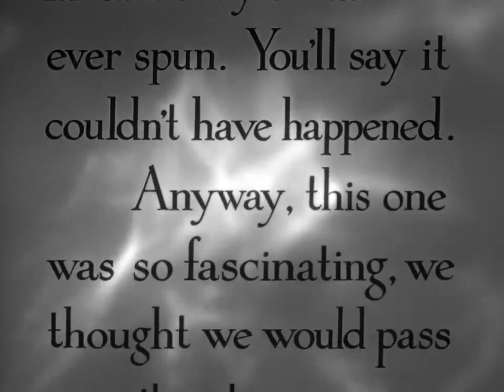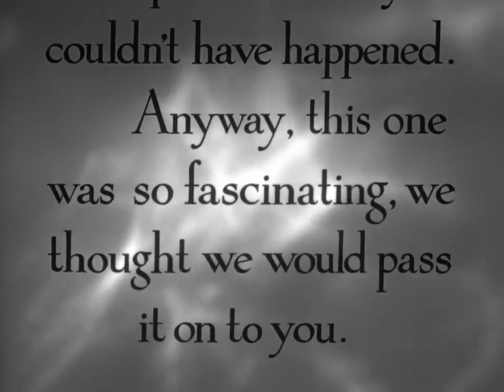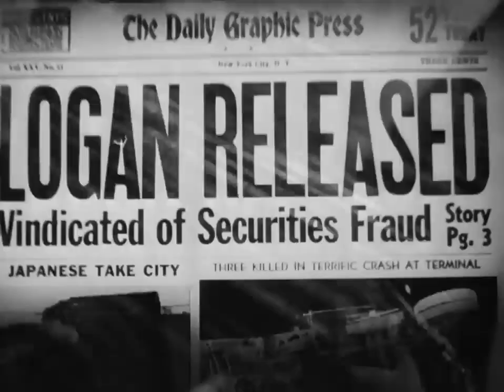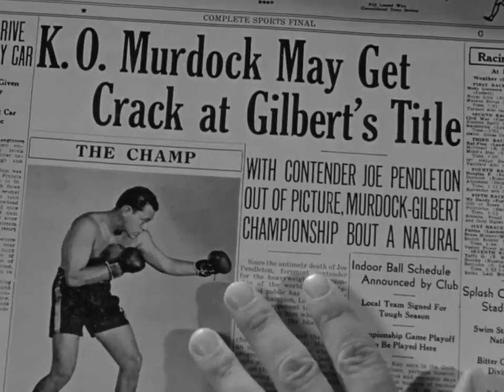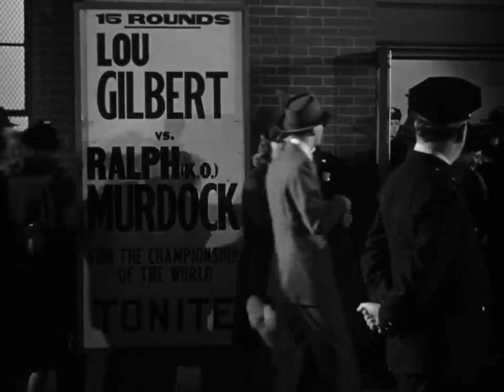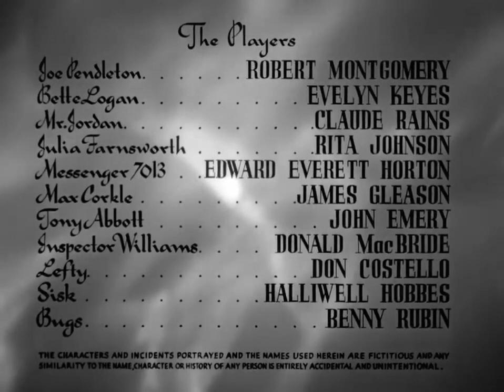Here Comes Mr Jordan 1941 Full Movie Staring Robert Montgomery Claude Rains Evelyn Keyes Comedy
On May 11, 1941, boxer and amateur pilot Joe Pendleton, affectionately known as "the Flying Pug", flies his small aircraft to his next fight in New York City, but crashes when a control cable severs. His soul is retrieved by 7013, an officious angel who assumed that Joe could not have survived. Joe's manager, Max "Pop" Corkle, has his body cremated. In the afterlife, the records show his death was a mistake; he was supposed to live for 50 more years. The angel's superior, Mr. Jordan, confirms this, but since there is no more body, Joe will have to take over a newly dead corpse. Jordan explains that a body is just something that is worn, like an overcoat; inside, Joe will still be himself. Joe insists that it be someone in good physical shape, because he wants to continue his boxing career.

After Joe turns down several "candidates", Jordan takes him to see the body of a crooked, extremely wealthy banker and investor named Bruce Farnsworth, who has just been drugged and drowned in a bathtub by his wife Julia and his secretary, Tony Abbott. Joe is reluctant to take over a life so unlike his previous one, but when he sees the murderous pair mockingly berating Bette Logan, whose father's name has been misused by Farnsworth to sell worthless securities,[3] he changes his mind and agrees to take over Farnsworth's body.[a]

As Farnsworth, Joe repays all the investors and has Bette's father exonerated. He sends for Corkle and convinces him that he is Joe (by playing his saxophone just as badly as he did in his previous incarnation). With Farnsworth's money to smooth the way, Corkle trains him and arranges a bout to decide who will next fight the current heavyweight champion, but Jordan returns to warn Joe that, while he is destined to be the champion, it cannot happen that way. Joe has just enough time to tell Bette, with whom he has fallen in love, that if a stranger (especially if he is a boxer) approaches her, to give him a chance. Then he is shot by Tony. While Joe returns to a ghostly existence, Farnsworth's body is hidden, with everyone believing Farnsworth has simply disappeared. Corkle hires a private investigator to find him.

Accompanied by Jordan, Joe goes to retrieve his lucky saxophone he left on Farnsworth's piano and finds the police conducting a group interrogation. Corkle, talking to himself, wanders the room looking for Joe or Jordan. Corkle has explained about Joe, Mr. Jordan and the body-switching, to the police detective who thinks he is a nut. Joe manages to mentally nudge Corkle into turning on the radio to hear the championship fight and hears that Murdock has collapsed from a slight grazing punch. Jordan reveals that the boxer was shot by gamblers because he refused to throw the fight. Joe takes over Murdock's body and wins the title. Back at the mansion, Corkle hears one of the radio announcers mention a saxophone hanging by the ringside and seeing the saxophone gone from the room, realizes Joe has assumed Murdock's body.

Corkle races down to the dressing room. There, Joe passes along information from Jordan that Farnsworth's body is in a refrigerator in the basement of the mansion. Corkle tells the detective, who promptly has Julia and Tony arrested. As Murdock, Joe fires his old, crooked manager and hires Corkle. Jordan reveals to Joe that this is his destiny; he can be Murdock and live his life.

Healing the gunshot wound and at the same time removing Joe's memory of his past life, Jordan hangs around for a bit longer until Bette arrives. She wanted to see Corkle, but runs into Murdock instead. The pair feel they have met before. The two go off together, while Jordan smiles and says "So long, champ."

Director
Alexander Hall

Writers
Sidney BuchmanSeton I. MillerHarry Segall

Cast
Robert Montgomery as Joe Pendleton
Evelyn Keyes as Bette Logan
Claude Rains as Mr. Jordan
Rita Johnson as Julia Farnsworth
Edward Everett Horton as Messenger 7013
James Gleason as Max "Pop" Corkle
John Emery as Tony Abbott
Donald MacBride as Insp. Williams
Don Costello as Lefty
Halliwell Hobbes as Sisk
Benny Rubin as "Bugsy" (the handler)
Lloyd Bridges as Mr. Sloan, the co-pilot
Eddie Bruce as reporter
John Ince as bill collector
Bert Young as taxi driver
Warren Ashe as Charlie
Ken Christy as plainclothesman
Chester Conklin as newsboy
Joseph Crehan as Doctor
Mary Currier as Secretary
Edmund Elton as elderly man
Tom Hanlon as announcer
Bobby Larson as "Chips"
Heinie Conklin as reporter (uncredited)